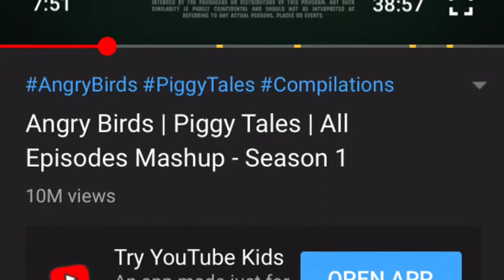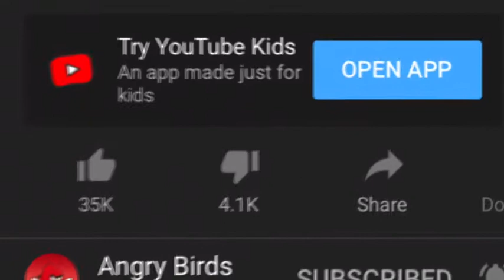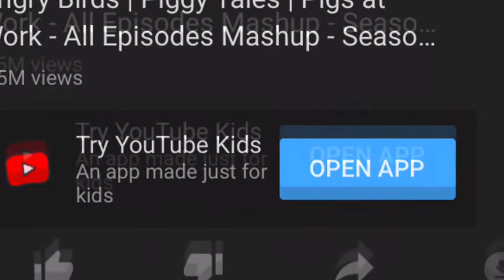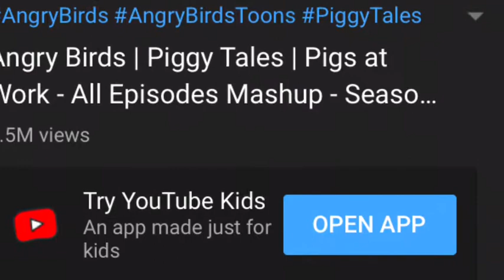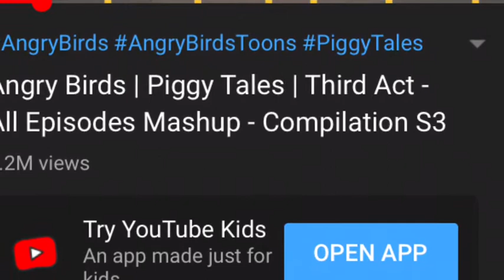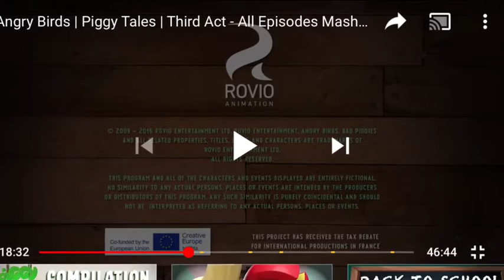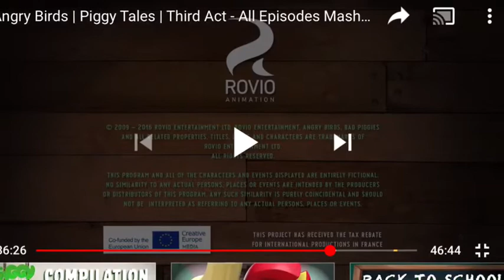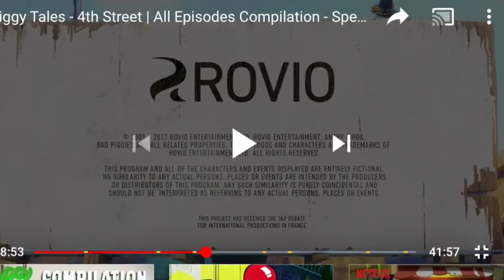Logo Essay - Piggy Tales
Credit To The Company(s) That Own The Rights To This Material!